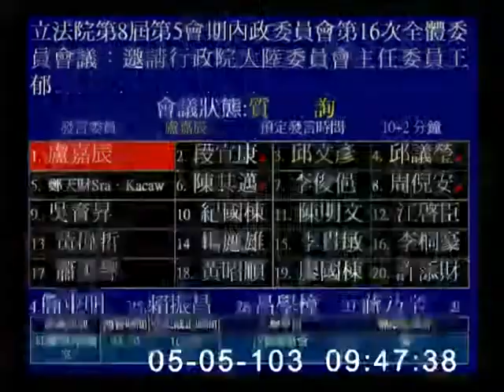2014-05-05 第8屆第5會期內政委員會第16次全體委員會議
會議簡介: 立法院第8屆第5會期內政委員會第16次全體委員會議：邀請行政院大陸委員會主任委員王郁琦、財團法人海峽交流基金會董事長林中森率同所屬列席報告業務概況及第四會期本會各次會議臨時提案辦理情形，並備質詢。

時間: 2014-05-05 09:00